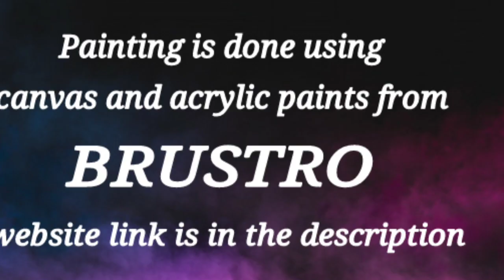How to Draw Abstract Flower Painting / Acrylic Painting Technique / Easy For Beginners / Relaxing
This video is for those who wants to learn easy abstract painting. This painting is done using acrylic paints and palette knife.This colorful Abstract flower painting is done on canvas using very easy technique for beginners. This is easy art technique.  I hope this will be useful for you all.

365 Days Challenge(Day # 254)  using acrylic paints from BRUSTRO .